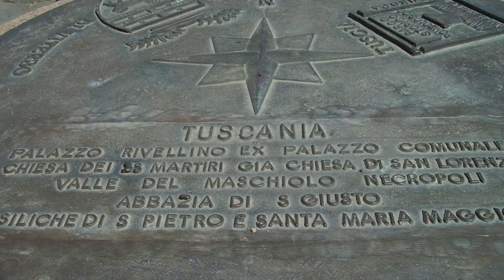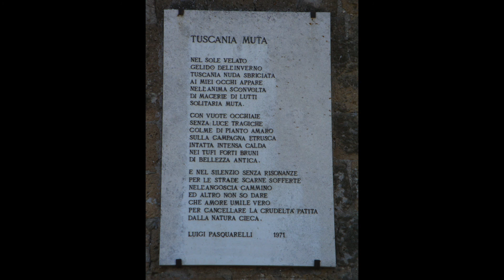SOUVENIR DE TUSCANIA NEWS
UN NUOVO VIDEO DI SOUVENIR DE TUSCANIA IL BRANO CHE APRE IL MIO ULTIMO DISCO IL VIAGGIO